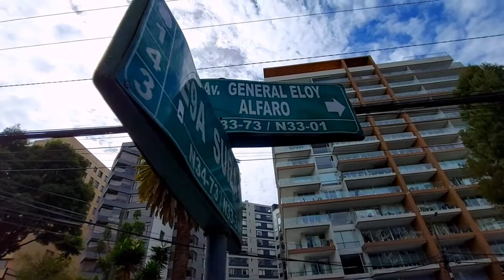Republica del Salvador norte de Quito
Avenida República de El Salvador, Quito Ecuador
Edificios de lujo zona exclusivo  Quito  norte

▬▬▬▬▬▬▬▬▬▬▬ஜ۩۞۩ஜ▬▬▬▬▬▬▬▬▬▬▬▬▬
▓▓▓▒▒▒░░░  VIAJERO ECUADOR ░░░▒▒▒▓▓▓
▬▬▬▬▬▬▬▬▬▬▬ஜ۩۞۩ஜ▬▬▬▬▬▬▬▬▬▬▬▬▬
SIGUENOS:
Página Oficial: